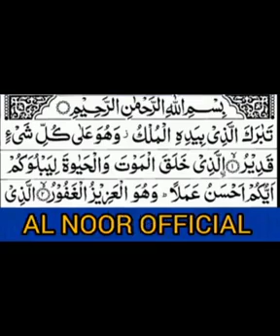روزانہ رات کو سونے سے پہلے پڑھےقبر کے عذاب سے نجات surah Al mulk full surat/سورۃ الملک مکمل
روزانہ رات کو سونے سے پہلے پڑھےقبر کے عذاب سے نجات surah Al mulk full surat/سورۃ الملک مکملروزانہ رات کو سونے سے پہلے پڑھےقبر کے عذاب سے نجات surah Al mulk full surat/سورۃ الملک مکمل#quranrecitation shaikhsudaishow to video viral on youtube
how to video viral
how to short video viral on youtube
how to viral a video on youtube
how to make video viral on youtube shorts shaikh_ahmadullah shaikh Abdul basit#beautiful